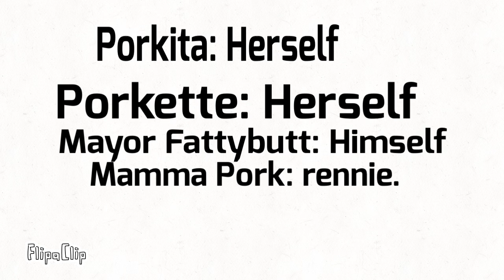Pork Twins Animated Shorts: Roughin’ It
Porkita and Porkette go camping in the Super Dangerous Hiking Trail!